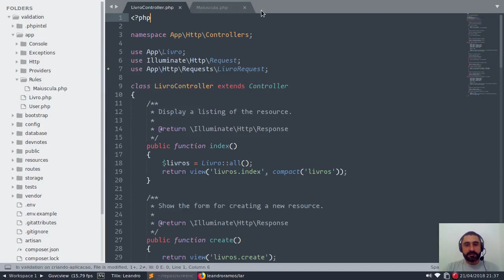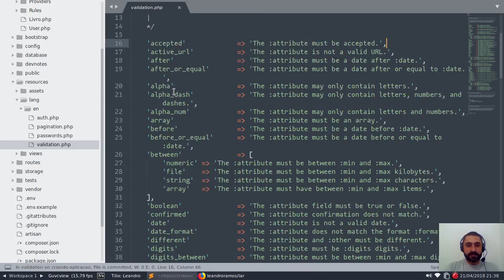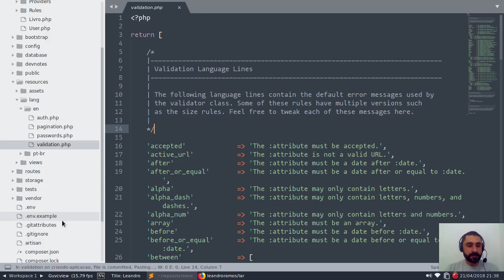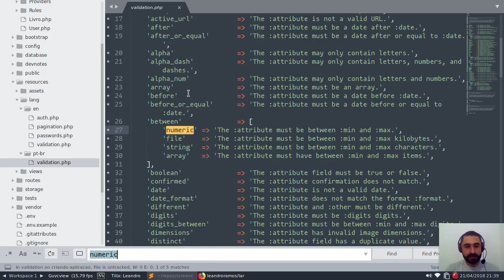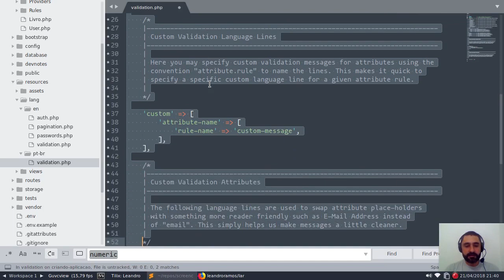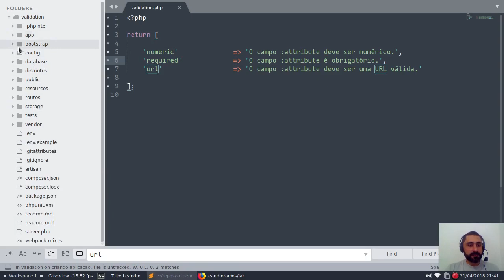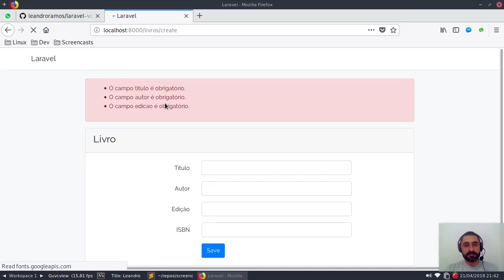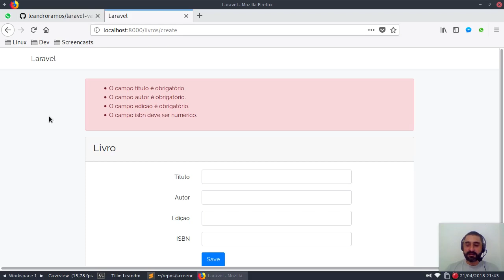Laravel - Validações Parte 5 - Traduzindo mensagens de erro